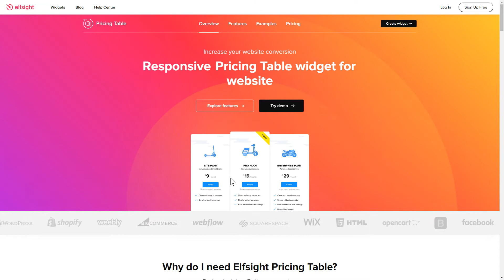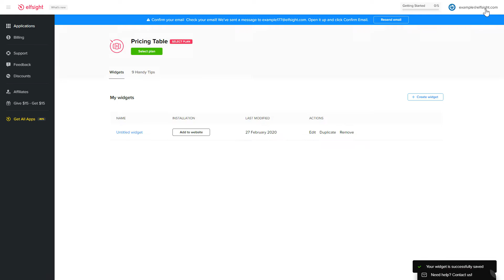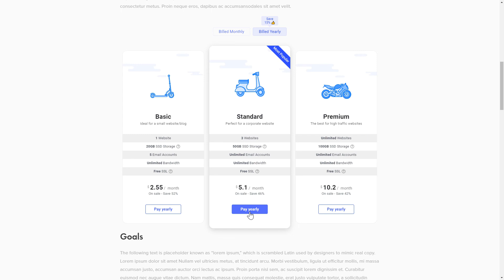How to Add Pricing Table to Webflow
Add Pricing Table widget to Webflow website in just a couple of minutes -

Free, no coding, easy, fast.

Advantages:
• Greater conversions by placing prices on a website
• Display all the details about prices in the most transparent and comprehensible way
• Easy customization with the help of different pricing combinations

How to embed Pricing Table to Webflow website?
In order to demonstrate the reviews on your website, just follow the below three easy actions

1) Generate and personalize the widget;
2) Save the personal installation code from in the popup;
3) Paste the copied code on the site.